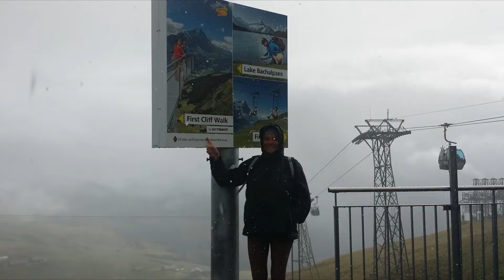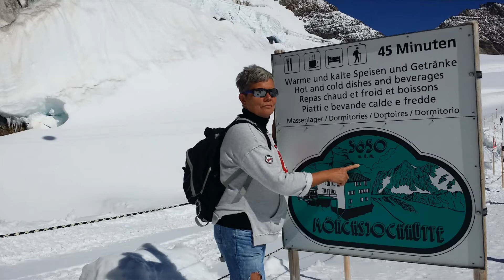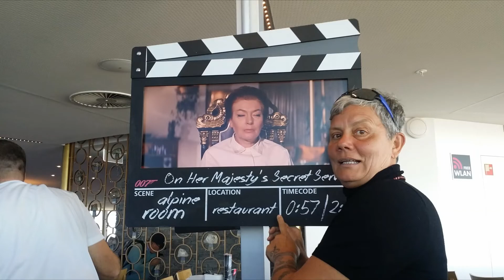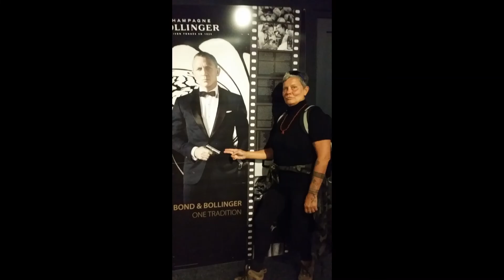SCHWEIZ - SVYCARSKO - dotknout se nebe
Berneroberland - Grindelwald je obec v kantonu Bern Svycarsko, ktera spada pod Interlaken, lezi ve vysce 1034 m v Alpach, zde je mnoho hotelu, pensionu.
Trojice hor Eiger, Mönch, a Jungfrau, mnozstvi nadhernych prirodnich scenerii, First Cliff Walk, Top of Europe, ve vysce 3454 m, nejvyse polozena vlakova stanice Evropy.